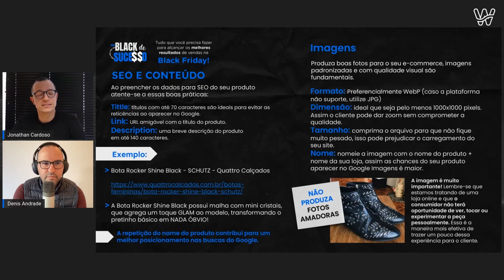SEO para E-commerce na Black Friday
Esse vídeo é um corte da live sobre Black Friday onde o Denis Andrade falou sobre SEO para esse que é a principal data do e-commerce.

Veja as dicas preciosas de SEO que podem fazer a diferença na sua estratégia de tráfego orgânico na próxima Black Friday.